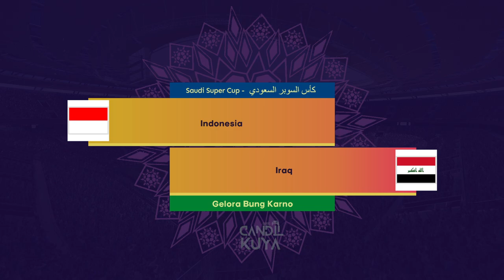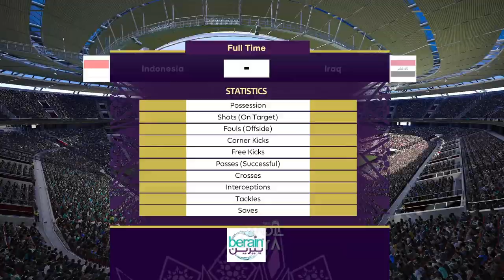Timnas Indonesia vs Iraq Kompetisi Piala Asia - Timnasday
Selamat datang di saluran Candil Kuya Gaming! Saksikan pertandingan seru antara Timnas Indonesia dan Irak dalam kompetisi Piala Asia dengan kualitas gameplay tinggi yang disajikan oleh Pro Evolution Soccer (PES). Dalam video ini, kami hadirkan highlight dan momen-momen menarik dari pertarungan sengit ini, memberikan pengalaman sepakbola yang mendebarkan dalam resolusi HD yang memukau.

Nikmati aksi dari para pemain terbaik Timnas Indonesia dan Irak, lengkap dengan skill individual, gol-gol spektakuler, dan peluang-peluang berbahaya. Tonton pertandingan sepakbola penuh gairah ini dengan grafis yang tajam, serta komentar mendalam mengenai taktik dan strategi yang diterapkan oleh kedua tim.

Jangan lewatkan reaksi pasca-pertandingan, analisis taktik, dan sorotan kunci dalam video ini.

Ayo saksikan dan bagikan pengalaman sepakbola Asia yang mengesankan ini dengan teman-teman Anda. Terima kasih atas dukungan Anda, dan selamat menikmati pertandingan!

🖥️ My PC Specs:

• CPU : Intel CORE I5-7600K
• MB  : B250M MORTAR ARCTIC (MS-7A69)
• Ram : CORSAIR VENGEANCE PRO RGB 32GB (4 X 8GB) DDR4 3200MHZ
• GPU : NVIDIA GeForce GTX 1650 4GBGB DDR5
• PSU : MSI MAG A550BN
• M.2 : SSD 256 M.2 NVMe
• OS  : Windows 10 Pro 64bit
• CASE : Game Max COC RGB
• MONITOR : SAMSUNG 27" Inch FHD LED Curved C27R500

Timnas Indonesia vs Iraq,
Asian Cup 2024,
PES gameplay HD,
Football highlights,
Soccer match analysis,
Timnas Indonesia goals,
Iraq vs Indonesia full match,
Pro Evolution Soccer 2024,
Gaming commentary,
Asian Cup gameplay review,
Indonesia vs Iraq match moments,